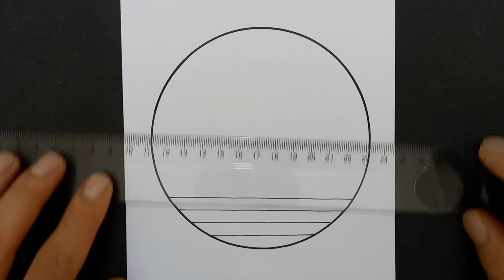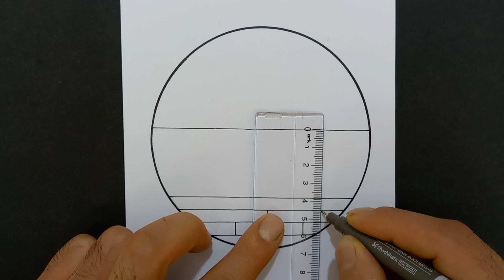seascape drawing // landscape drawing // pencil drawing